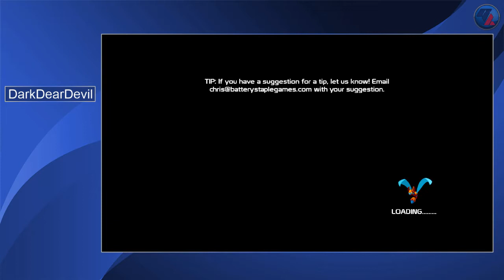[GER] Let's PB: DarkDearDevil runt 20xx Any% (Nina)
Let's PB: DarkDearDevil runt 20xx Any% (Nina)
Published and presented by Germench - your german Speedrun Community.